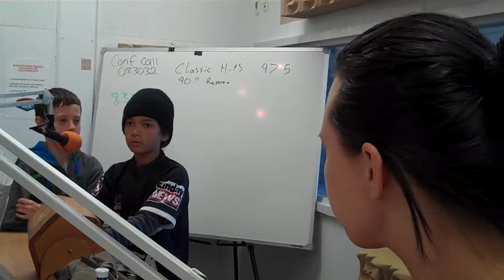1 Radio Classic Hits Christchurch Int day.MP4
Ryan and Anahera promoting PJ and Coin Trail Day and challenging other schools to do the same to raise money for the Christchurch earthquake victims